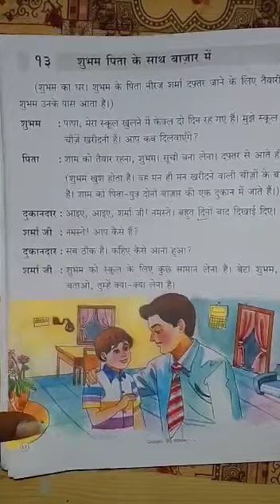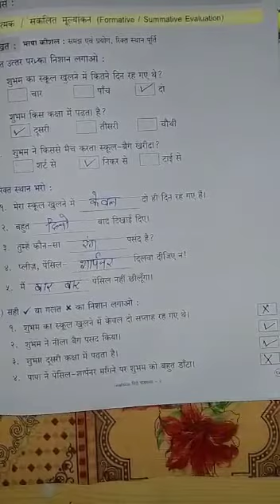कक्षा दूसरी पाठ 13 शुभम पिता के साथ बाजार में भाग 1, 2, 3